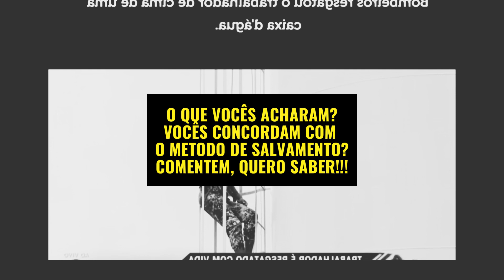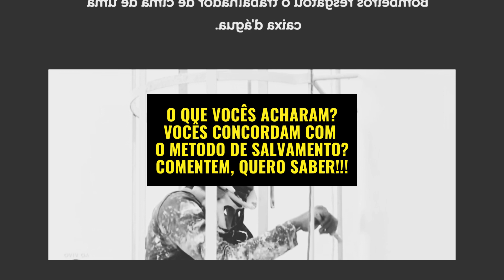INSANO E INACREDITÁVEL, SALVAMENTO E RESGATE NAS ALTURAS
Bombeiros e Salvamentos de Pessoas que Caem de Alturas

Os bombeiros são verdadeiros heróis, enfrentando situações extremas para salvar vidas e proteger o patrimônio. Quando se trata de quedas de alturas, esses profissionais desempenham um papel crucial. Vamos explorar mais sobre o trabalho dos bombeiros nesse contexto:

História e Origem:
O Corpo de Bombeiros do Brasil foi oficialmente criado em 1856, por D. Pedro II.
Inicialmente, não tinha caráter militar, mas a partir de 1880, os bombeiros passaram a fazer parte dessa categoria.
Atuação e Responsabilidades:
Os bombeiros atuam na Defesa Civil, Prevenção e Combate a Incêndios, Buscas, Salvamentos e Socorros Públicos.
Em 1915, o Corpo de Bombeiros foi considerado Força Auxiliar e Reserva do Exército Brasileiro.
Curiosidades:
No Brasil, existem mais de 5.500 municípios, mas apenas 350 deles possuem bombeiros.
O salário médio dos bombeiros no Brasil é de cerca de R$ 2.041.
O Dia dos Bombeiros é comemorado em 2 de julho.
Salvamentos Conhecidos:
Incêndio do Edifício Joelma (1974): Bombeiros arriscaram suas vidas para resgatar pessoas durante esse trágico incêndio em São Paulo.
Guarda-vidas nas praias: Esses heróis salvam cerca de 42 pessoas por dia nas praias do litoral de São Paulo durante o verão.
Equipamentos e Técnicas:
Os bombeiros utilizam barcos-bomba em Veneza para combater incêndios nos canais.
Aviões de combate a incêndio florestal transportam aproximadamente 6.000 litros de água.
Essas informações são apenas uma pequena amostra do trabalho incansável dos bombeiros. Eles merecem nosso reconhecimento e gratidão por sua dedicação em salvar vidas e proteger comunidades. 🚒🔥